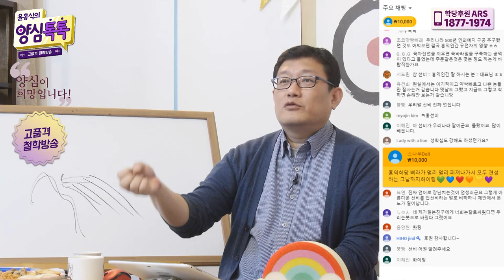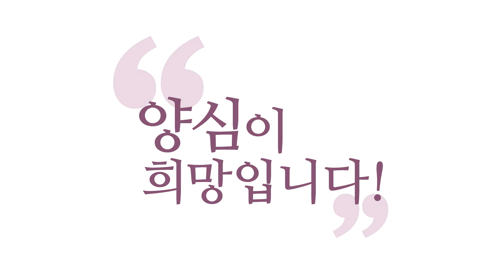[양심 인문학] 선비 정신으로 개벽을 선도하라!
(강의 中) 유교의 선비들이 갑질한 부분 인의예지 어긴 부분은 자신들의 논리로 비판받아야죠. 그런데 인의예지를 500년간 밝히고 참나 안에 인의예지가 있고 이것이 우주 최고의 진리라는 것을 주장해 온 이 부분은요. 앞으로 전 세계에서 인정받을 겁니다.